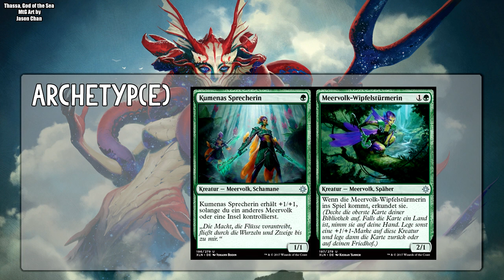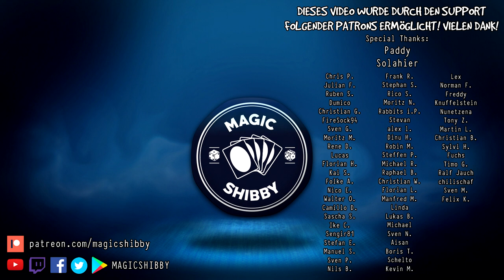100 Sekunden Magic Basics - Archtype, Aggro, Azorius, Abzan